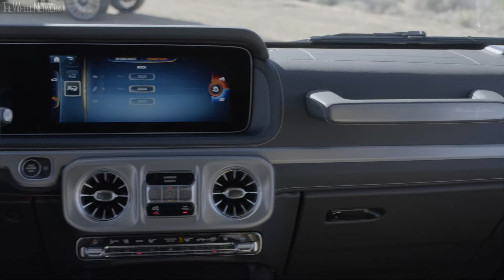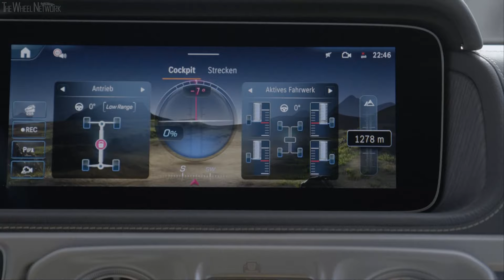2025 Mercedes-AMG G63 | Dark Olive Magno | Driving, Interior, Exterior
Mercedes-AMG G63 Specifications:
▪ Length/width/height/wheelbase – 4,873/1,984/1,971/2,890 mm
▪ Kurb weight - 2,640 kg
▪ Electric motor max output/torque – 20 hp (15 kW)/200 Nm
▪ Top speed (Driver's Package) - 220 (240) km/h

▪ Exterior colour – Manufaktur Dark Olive Magno
▪ Interior – Manufaktur Catalana Beige/Black
▪ Footage location – Las Vegas, Nevada, USA

Video Timeline
0:00 – Driving
2:04 – Engine
2:15 – Interior
3:24 – Exterior